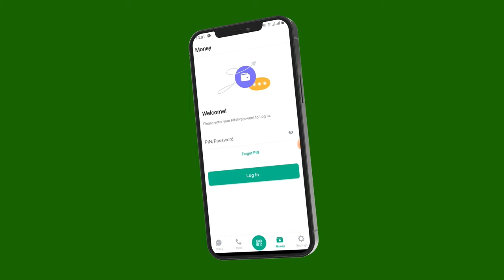Waayojoog: Sababtii Sayidka loogu bixiyay Wadaadkii Waalnaa.Taxanaha Sayid Maxamed iyo Daraawiishta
Waayojoog: Sababtii Sayidka loogu  bixiyay Wadaadkii Waalnaa.
Taxanaha Sayid Maxamed iyo Daraawiishta Q.3aad
Maxamed C/qaadir (Istansa).